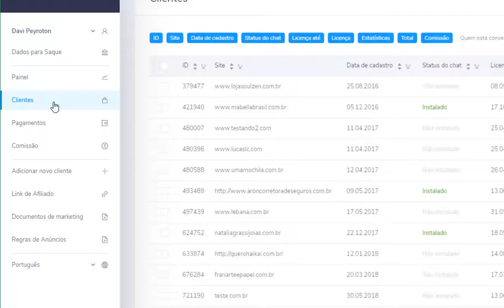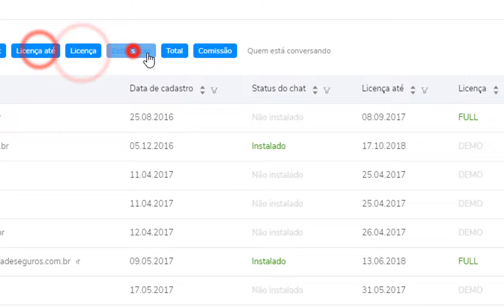Como Ver Minha Lista de Clientes | Programa de Afiliados JivoChat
Já trouxe clientes e não sabe como e nem onde encontrá-los? Assista o vídeo para entender melhor onde eles estão e como torná-los de clientes gratuitos para clientes pagos.

Não esqueça de deixar a sua curtida no vídeo, isso é muito importante para que outras pessoas possam tirar as dúvidas delas por aqui também e também deixar o seu comentário falando sobre a sua experiência utilizando o JivoChat em seu site, loja ou blog, ou até mesmo deixe suas dúvidas, estamos prontos para lhe ajudar.

Conheça nosso site e o chat online da JivoChat |

O JivoChat é uma ferramenta para lhe ajudar a monitorar e conversar com seus clientes pelo seu site, E-mail, Telefone, Facebook, Telegram e Viber em tempo real.